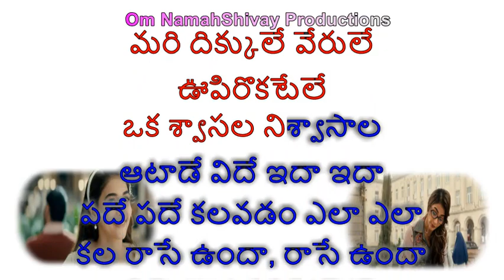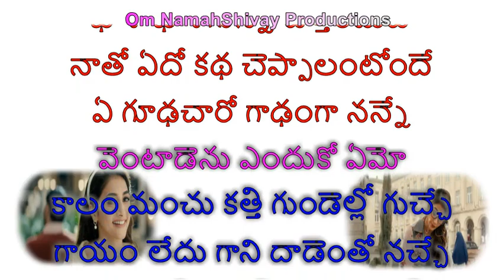Ee Raathale Karaoke With Lyrics Telugu |Radhe Shyam | Prabhas PoojaHegde |Telugu Songs